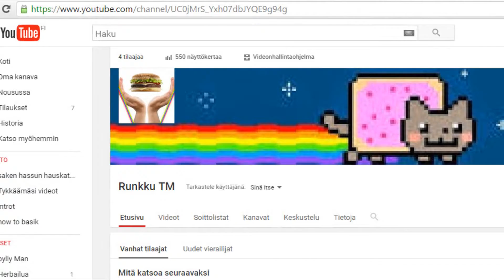1 MIL näytökerta SPesu ( Mukana FAIL)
Sattu niin paljon et luulin herääväni haudasta